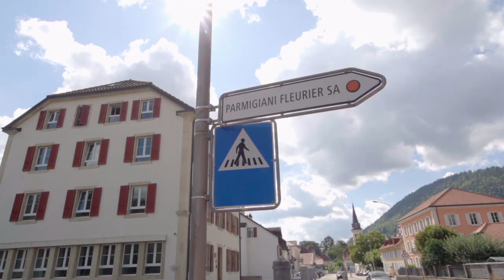Geneva Watch Days 2022 Recap | DailyWatch Talks #146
In this episode, we are talking about our experience at the Geneva Watch Days 2022.